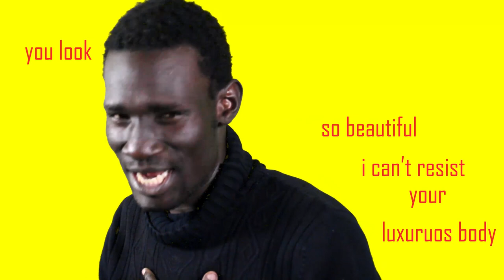KENYANS SLAY QUEEN LADIES ARE EASY TO SEDUCE VERY CHEAP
HAHAHAHA SHOW THEM 1 DOLLAR OR KSH. 50 THEY MELT LIKE ICE IN SUMMER, HAHAHHAAHA
HOW TO SEDUCE SLAY QUEENS